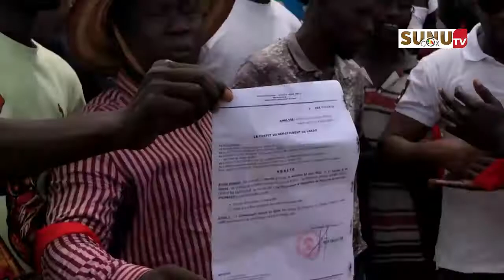la grosse colère des producteurs